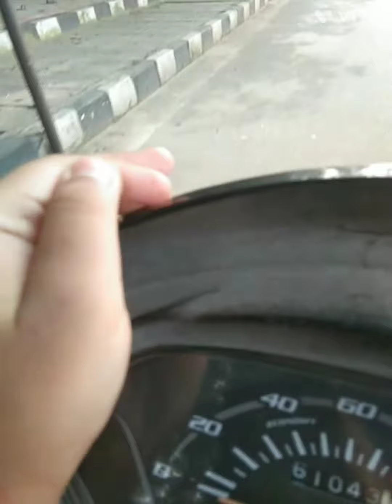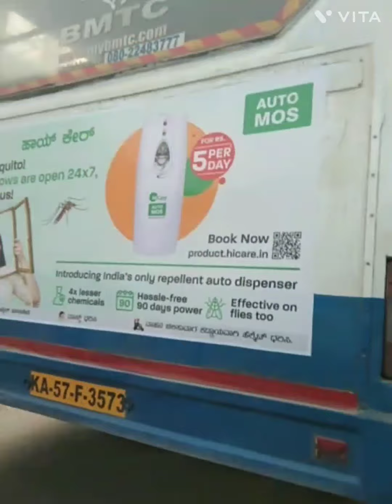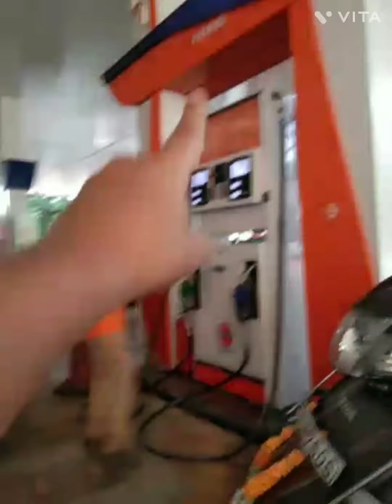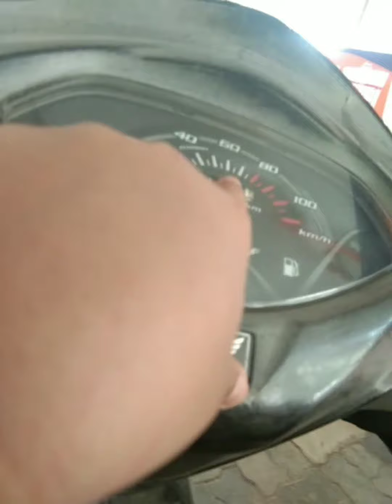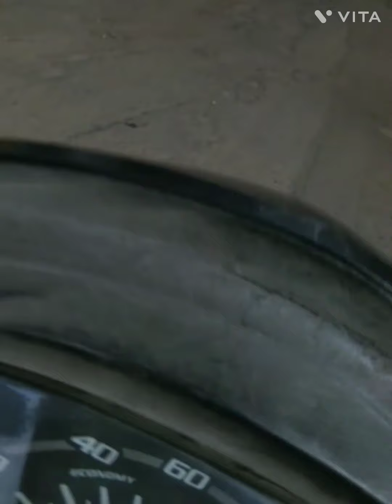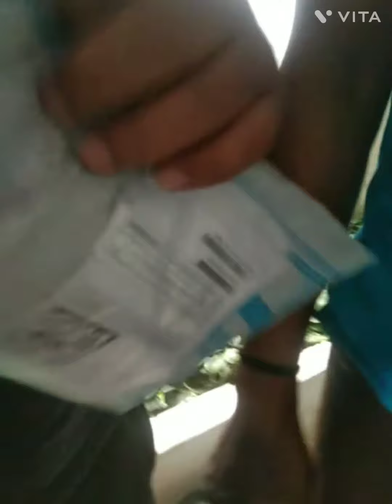October 29, 2022